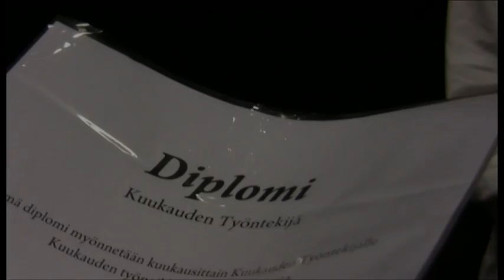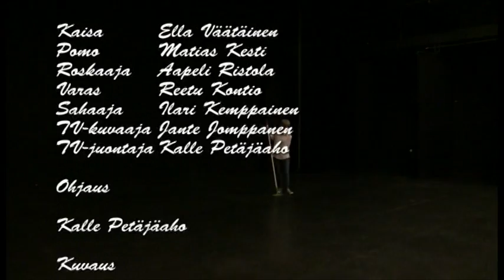Kuppi kahvia - A Cup of Coffee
Valveen elokuvakoulun Elokuvaklubi Kolinassa syksyllä 2011 valmistunut elokuva.